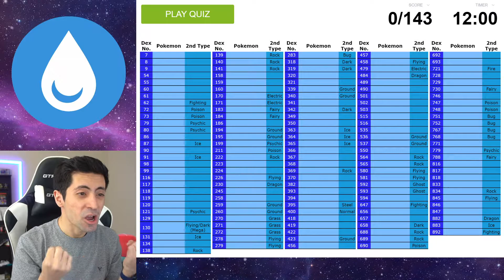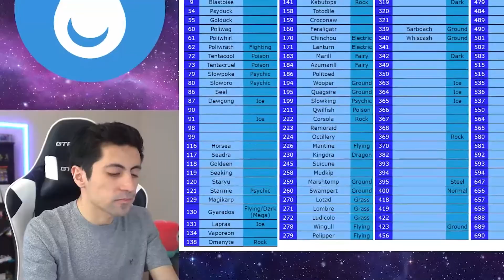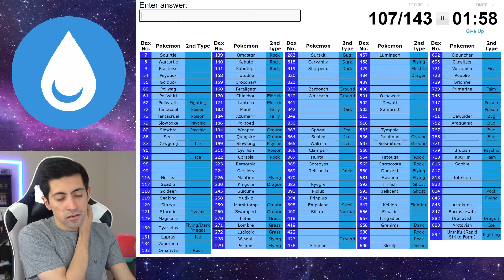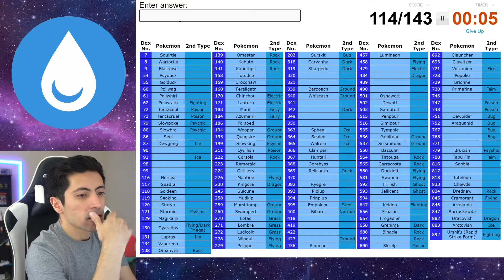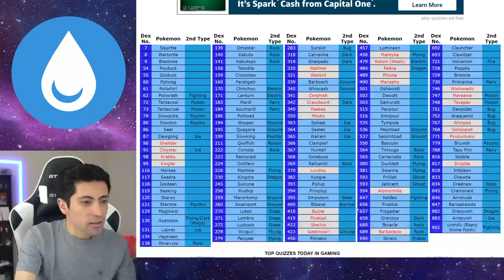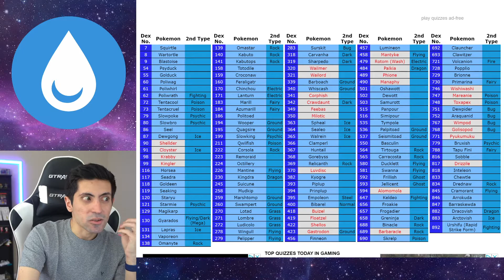The Water Type Pokemon Challenge!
Today I'll be challenging myself to name all 143 water Pokémon in 12 minutes! Can I do it?

The Water Type Pokemon Quiz!

Send all mail to:
Camilo Sarmiento

Camera Equipment:
Sony a6400

MERCH!

Switch Friend Code:
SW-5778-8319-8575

Minecraft GamerTag:
BepisCamilo

NNID:
Hero_of_Time42

PSN:
blue_ottsel